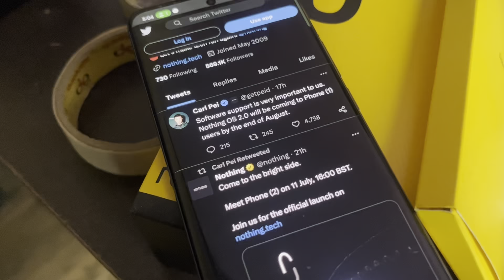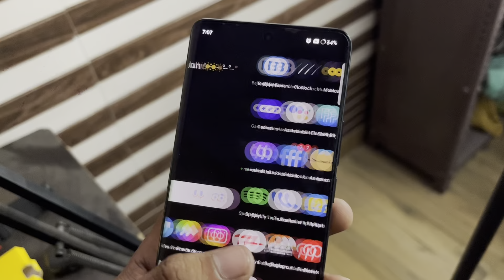Nothing Os 2.0 And Android 14 Update For Nothing Phone 1